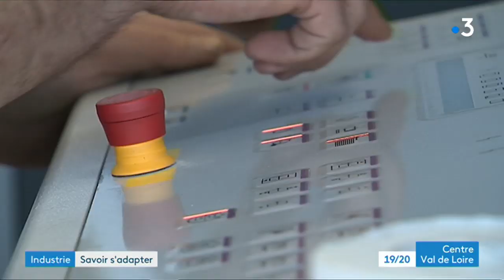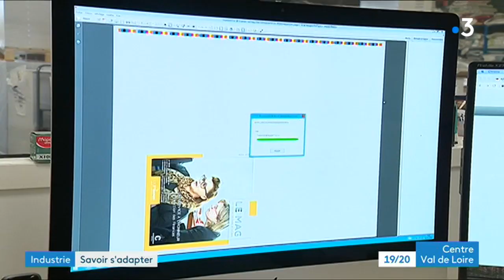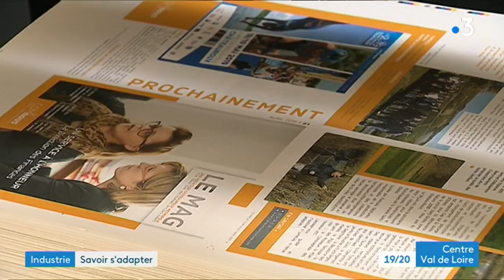Châteauroux : l'imprimerie Alinea se modernise avec une machine unique en France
Le secteur a connu de nombreux bouleversements technologiques ces dernières décennies. Alors pour survivre, il faut savoir s'adapter ! Et c'est ce que fait cette entreprise de l'Indre. Elle a acquis une machine unique en France.

Reportage : Catherine Lacroix, Philippe Roy.